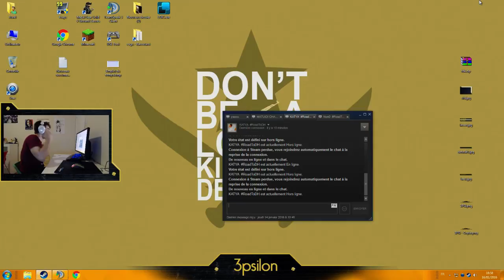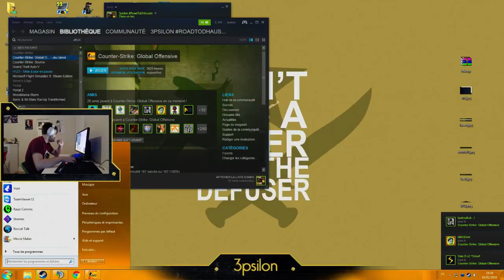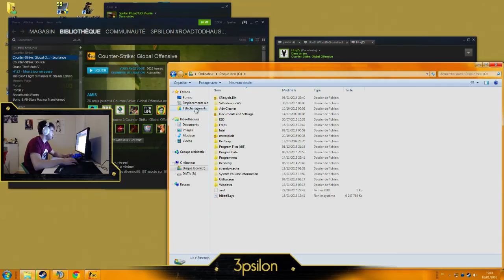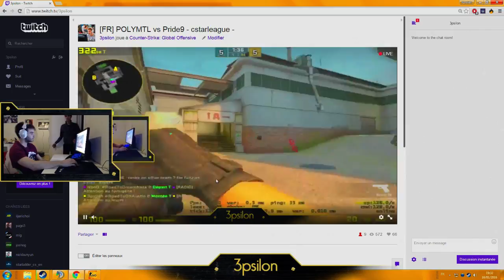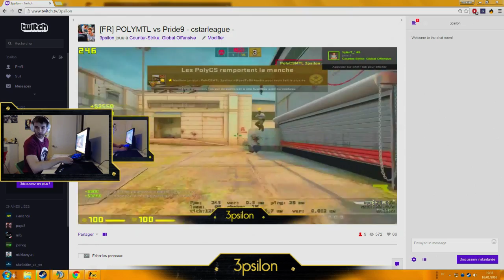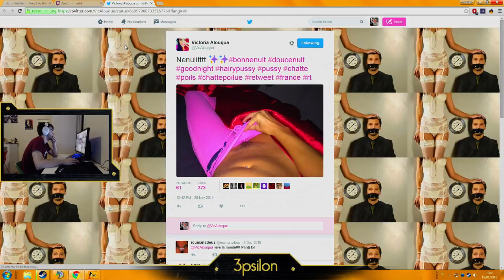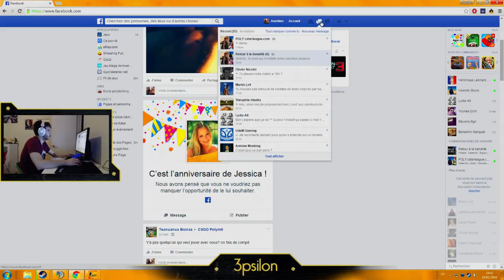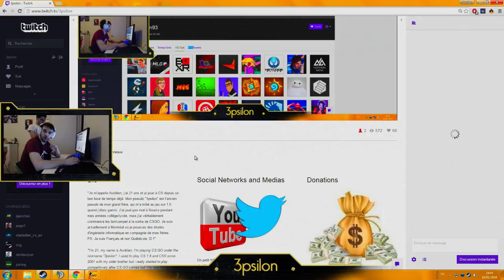POLYMTL vs Pride9 - cstarleague -